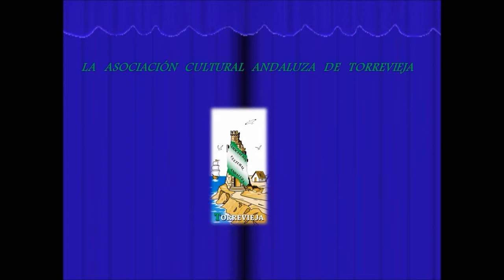ASOCIACIÓN CULTURAL ANDALUZA DE TORREVIEJA - ROMERÍA DEL ROCÍO 2012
Romería del Rocío 2012 celebrada en Torrevieja en los días 16 y 17 de Junio. La Asociación Cultural Andaluza de Torrevieja toma parte en este evento.